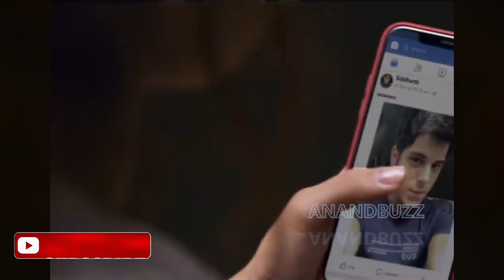Siddharth Sharma Biography | Lock Upp | MTV Splitsvilla X | Life Story | Lifestyle | Puncch Beat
Hello Friends... ! I am Soni Anand. I will Tell You Whats Your TV Not Telling You. ANANDBUZZ as it named, Its all about Tv and Bollywood Update and its latest stories happening on  daily basis. We Told You the secret insight Stories of Tv and Bollywood Actor & Actresses. About Their Relationship, Lifestyle, Biography, Life Story, Children and Everything about Them.

आपका एक Subscription हमें हजारो गुना Motivate करती है।